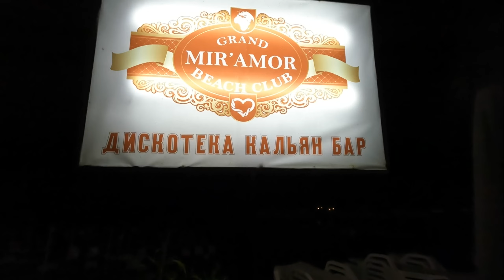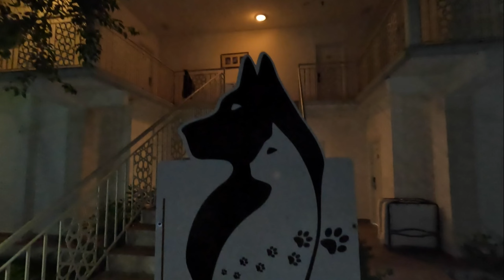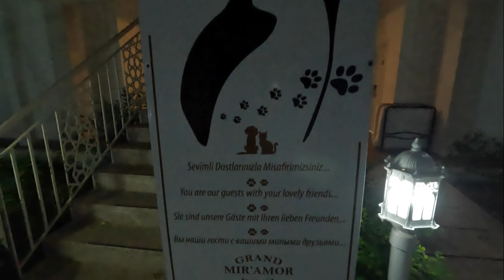Вечерняя прогулка на МОРЕ Кемер Кириш Турция 2022